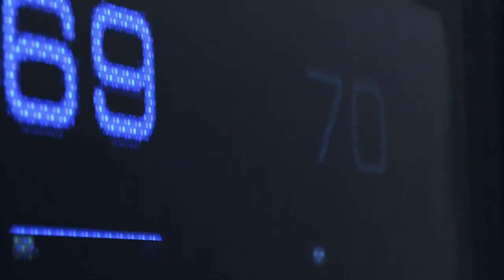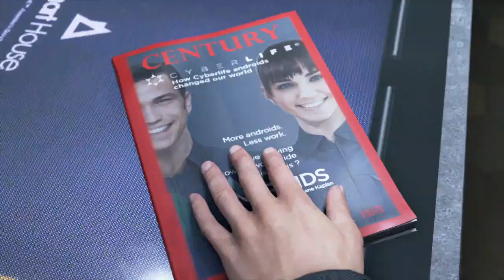Detroit: Become Human - Part 1 - Turbo Penguins